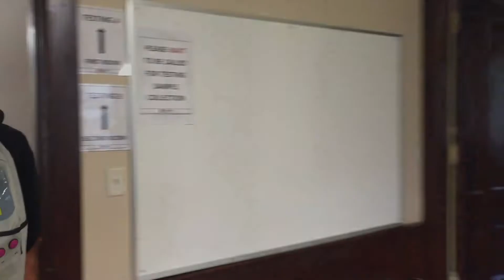COVID Testing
Information on how the COVID-19 testing process works at North Central College